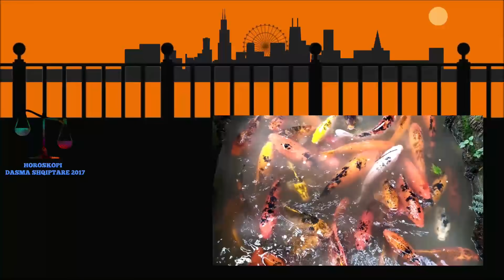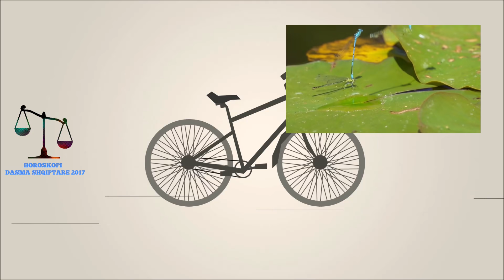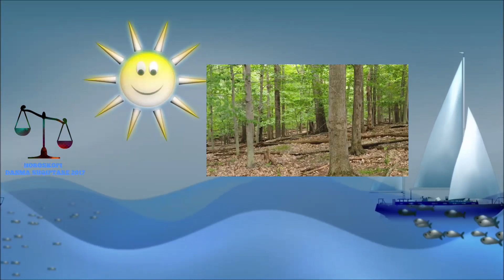Burri rrinte ne oborr Un e kryeja at punen me Fshatarin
Nje komshiun tone nga fshati e thirrem per te bere drute per dimer, burri rrinte dhe pushonte , ndersa fshatari me ndihmonte dhe mi kryente punet